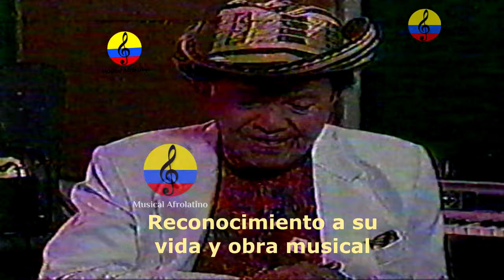Julio Bovea canta paseos vallenatos, VI parte, , Bogotá, 1997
Julio César Bovea Fandiño (Santa Marta, 8 de septiembre de 1934-Bogotá, 11 de septiembre de 2009), conocido como Julio Bovea, fue un guitarrista colombiano, intérprete de vallenato, música que llevó de la región Caribe colombiana al interior del país.Bovea lideró el trío musical Bovea y sus vallenatos con Bovea y Ángel Fontanilla en las guitarras y Alberto Fernández en el canto. Tras una gira de conciertos en Argentina en la década de 1950, la agrupación se popularizó tanto que alcanzaba superventas en todo el país. Bovea vivió en la Argentina por más de tres décadas y luego la agrupación se disolvió, por lo que la fama del trío decayó.1 la guitarra Fue dada por julio César Sanjuan escorcia conocido como Buitraguito.  inició su vida musical a sus 15 años de edad, cuando falleció su padre, quien era la guitarra marcante de Guillermo Buitrago. Bovea realizó varias labores para el sostenimiento económico de su madre y hermana, por lo que desempeñó los oficios de peluquero, dentista, recolector de algodón y carbonero. Cuando fallece Guillermo Buitrago, forma en Barranquilla el trío "Bovea y sus Vallenatos" con Bovea como guitarra puntera, Ángel Fontanilla como guitarra marcante y la guacharaca y voz principal, Alberto Fernández. Julio Bovea murió en la clínica San Rafael de Bogotá, después de estar sometido durante 22 días a un tratamiento de diálisis. Murió en compañía de su hijo Roberto, quien viajaría de Argentina para cuidar a su padre en sus últimos días de vida. Nacido en Santa Marta el 8 de septiembre de 1934, Julio César Bovea Fandiño dejó los estudios de bachillerato para sostener a su familia tras la muerte de su padre, guitarrista y fabricante de instrumentos. Fue en ese momento que empezó a estudiar instrumentos de cuerdas, lo que lo llevaría a ser parte del famoso grupo de Guillermo Buitrago y sus Muchachos, para luego trabajar al lado del acordeonero Abel Antonio Villa y finalmente convertirse en el legendario fundador del trío Bovea y sus Vallenatos.
En su libro ‘Cultores de la música colombiana’, el investigador José I. Pinilla afirmó acerca de Bovea: “El puntero número uno y rey del vallenato hizo lo que pocos han hecho: elevar la música vallenata a su más alto grado de expresión en guitarra, llevándola por la América y el mundo, haciéndola vegetar con la misma fuerza que raizó en nuestra patria, nutrida de relatos y sones, con poemas y leyendas que el pueblo universal acoge como suyas porque en ellas refleja sus alegrías y tristezas comunes en toda la tierra”. El trío Bovea y sus Vallenatos, dirigido por el guitarrista samario, nació en 1947 y fue conformado en diferentes momentos por José Alfredo Angarita, Ángel Fontanilla y Julio César Sanjuán Buitraguito, siempre con la voz del único sobreviviente del grupo, Alberto Fernández Mindiola. Su formación más recordada y con la que se iría a residir al sur del continente fue precisamente la que incluía a Fernández y Fontanilla, cuyo ciclo concluyó en 1969. Dos hechos marcaron la inmortalidad del trío: el lanzamiento del álbum ‘Cantos Vallenatos de Escalona’ en 1962, trabajo que los popularizó tanto a ellos como al compositor Rafael Escalona en el interior del país; y su residencia por más de dos décadas en Buenos Aires, Argentina. Más de 500 temas fueron grabados por la agrupación, incluyendo algunas composiciones del propio Bovea como ‘La mujer celosa’, ‘El montañero’ y ‘El tigre guapo’. Tras la desintegración de la formación original del grupo, su director continuó su residencia en Buenos Aires, y siguió interpretando el vallenato con diferentes colegas hasta su muerte en Bogotá, el 11 de septiembre de 2009, cuando recién había cumplido 75 años.